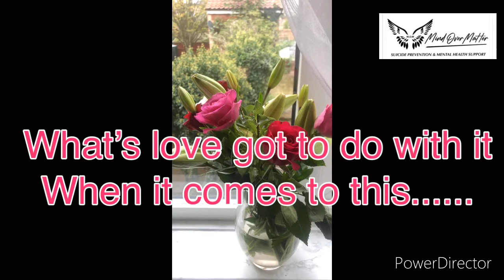domestic violence add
Domestic abuse: get help during the coronavirus (COVID-19) outbreak

Find out how to get help if you or someone you know is a victim of domestic abuse.